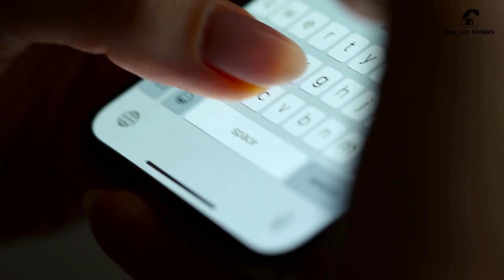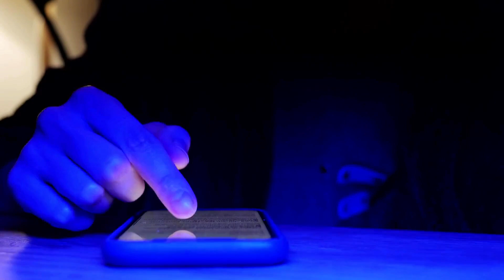Mysterious Call From Hospital About her Dad's Death Made Shocking Revelation Which Changed her life!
In this video, we meet Alicia, a multi-millionaire who never expected to have such a large amount of money. Her whole life changed with a blink of an eye, and she's going to share her interesting story with us. Alicia lives in the Hamptons with her grandmother, who she spent most of her childhood with due to her mom's hectic career as a criminal lawyer. Alicia was often scared to travel with her mom, and there were some horrific events that occurred that haunted her. Her mom tried to calm her down by arranging music classes for her, which became a sort of meditation for her. Unfortunately, before Alicia could start college, her mom died in a car crash, and Alicia had a hunch that it wasn't a normal accident. After her mom's death, Alicia's grandmother tells her that they are going to move back to The Hamptons because it was her mother's last wish to talk to her father, who had left her when she got pregnant. Despite her reservations about meeting him, Alicia agrees to go with her grandmother. This decision leads to a surprising turn of events that changes Alicia's life forever.
In this captivating story, we will learn how fate, or something like magic, works to change your life. The tale is filled with ups and downs, from Alicia's childhood fears to the tragic death of her mother, and the unexpected events that followed. Alicia's experiences teach us that life can be unpredictable, and we should be prepared for anything that comes our way. Her story is a powerful reminder to always have hope, even in the face of adversity, and to keep pushing forward. So, join us in this journey as we listen to Alicia's story and learn from her experiences.